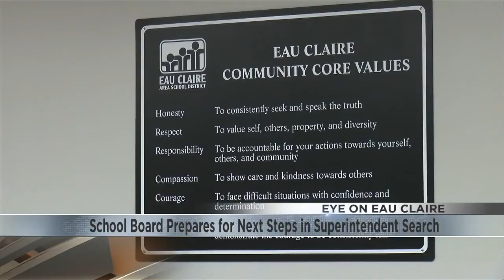State-high 37 applicants seek Eau Claire superintendent job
The search for a new Eau Claire Area School District Superintendent continues.